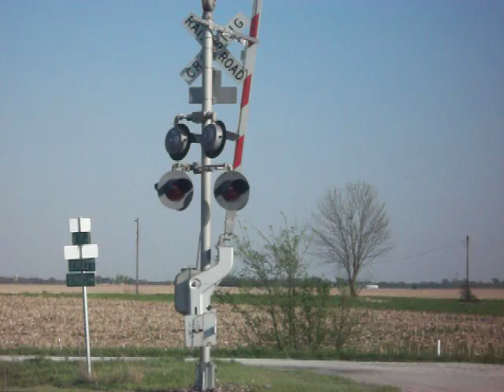UP ZMQYC (4-14-10) KCS SOUTHERN BELLE!!!!!!!!!!!!!!!!!!!!!!!!!!!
Another fantastic catch as we have the Premium intermodel from MesQuiet TX to Yard Center IL (ZMQYC) with UP ES44AC 7353 and KCS SD70ACe Southern Belle 4114 fly passed Joan passing the MCHAS at Hillsboro. Track work around CPI 208 so some signals were dropped. MADGAL moved on shortly after and MASPR is coming into the siding at Joan to meet MCHAS.